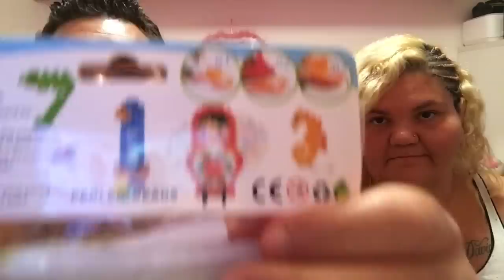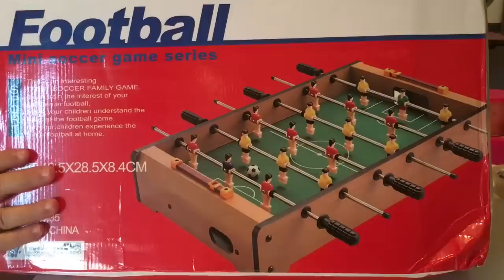VIDEO HAUL DI COSE TROPPE BELLE PER FARE CHALLENGE BANGGOOD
Ciao a tutti ecco un nuovo video haul in collaborazione con Banggood questa volta abbiamo preso cose davvero super pucciose e utili per fare le challenge nel canale di coppia i link dei prodotti li trovate nel primo commento fissato in alto